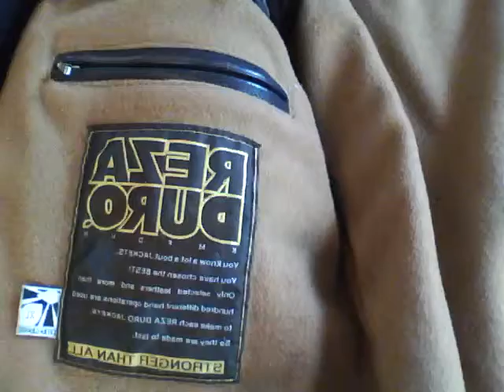ML 27934859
Video Migrado